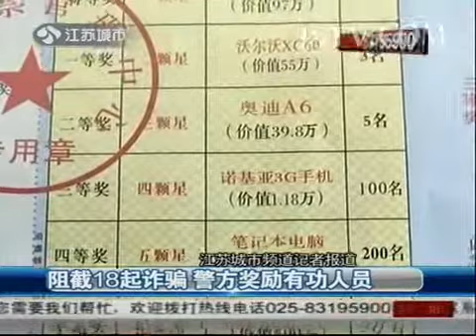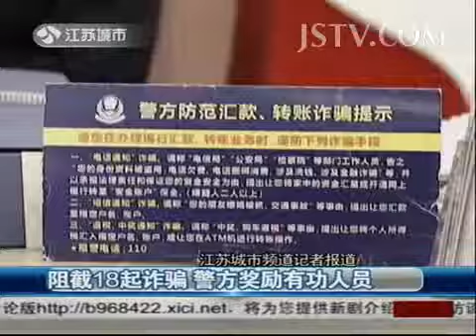法治新闻 阻截18起诈骗 警方奖励有功人员131106